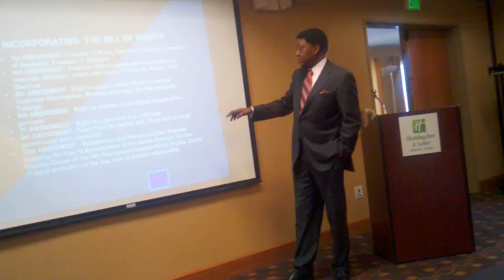John Burris - Selecting and Prosecuting - Incorporate The Bill of Rights